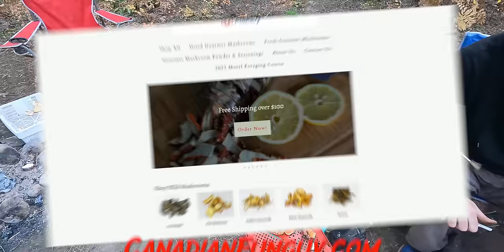Lost & Stranded in Canadian Backwoods | Catch & Cook Trout | Mushroom Foraging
Greg returns from Vancouver Island, planning to meet a friend for mushroom foraging and trout fishing, BUT he runs into several mishaps and setbacks that leave him LOST and STRANDED on the backroads of the Canadian wilderness, and he's forced to make the best of things. What can you learn from Greg's methods and mistakes that will save you from a similar situation?